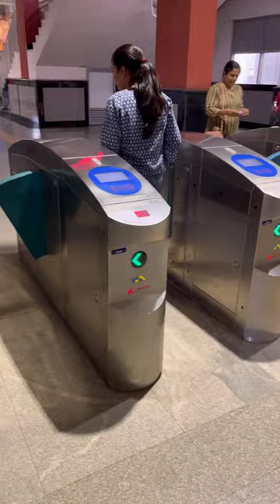Day #75 | What ONAM looked like BEFORE in Kochi ?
PRE-Onam
The festivities are marked by people decorating their houses with 'Rangoli' and engaging themselves in activities like boat races, flower arrangements, and tug of war among others. This vibrant festival is an emblem of Kerala's rich heritage and cultural splendour